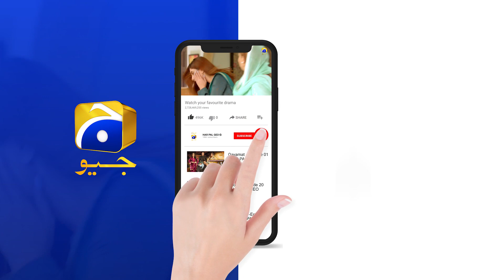Fasiq | Episode 22 | Best Scene 04 | HAR PAL GEO